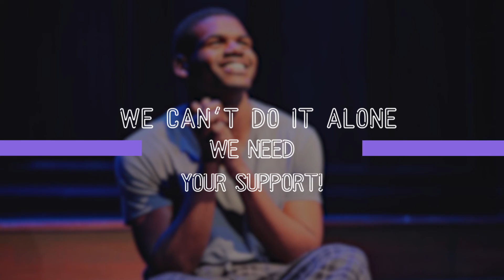Hear our community dream big dreams for JAG Productions and join us at the Juke Joint.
What is your vision for JAG Productions? Watch our community dream big dreams for JAG and join us at the Juke Joint to celebrate and support this important work in our community.